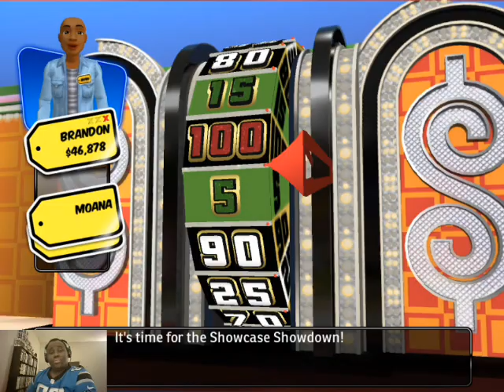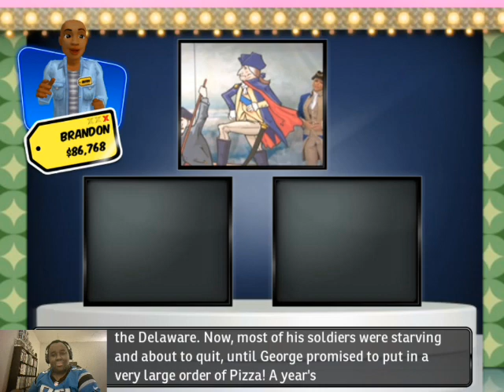The Price Is Right 2010 S2 Ep13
Surprising long episode of TPIR 2010 with a interesting finish.